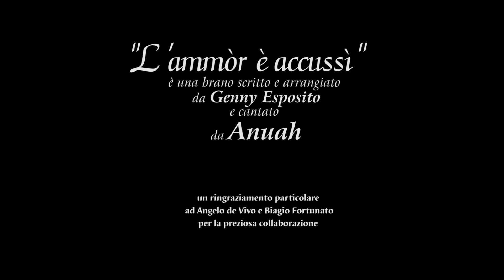L'ammor è accussì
" L'ammor è accussì " è un brano scritto e arrangiato da Genny Esposito
ed interpretato da Anna De Gregorio
Festival di Napoli new generation 2017
teatro Palapartenope di Napoli